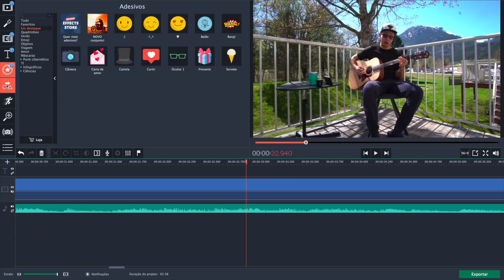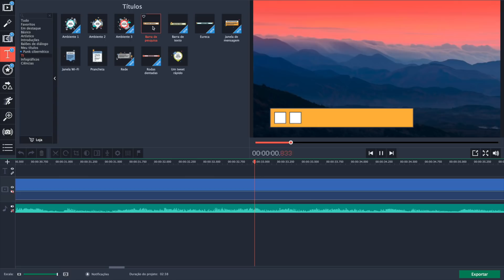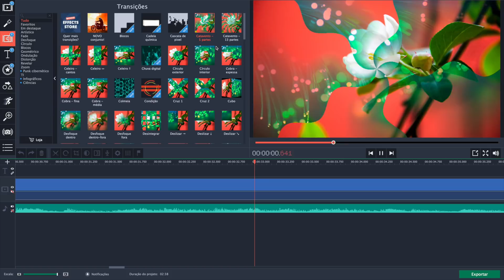5 Dicas para fazer Video Cover de Música (2019)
Como fazer vídeo cover de músicas. Aprenda as dicas e técnicas para filmar um videoclipe cover.

★ Curso de Montagem de Home Studio na Promoção de R$199 por apenas R$47 ★